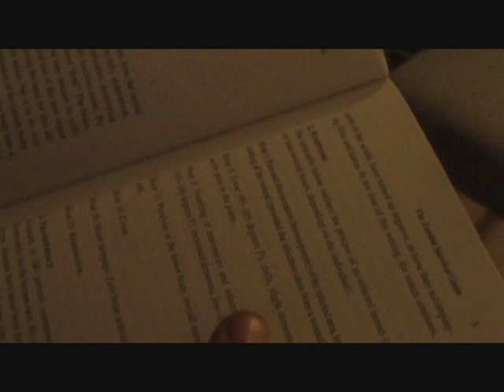Manque Mordant D'inspiration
Mon tout premier kïno pour le "Kïno-Garneau". Rien de trop big pour commencer, mais je suis satisfait du résultat en maudit.
J'espère que vous aimerez ça aussi.

(possible que le son sorte pas fort... désoler)